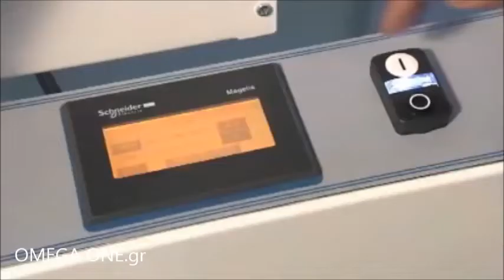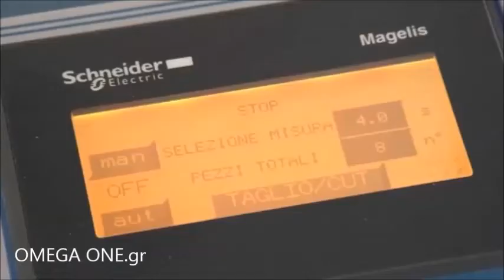Αυτόματη Κριτσινομηχανή Επιδαπέδια | Automatic Breadstick Machine on Stand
Αυτόματη Μηχανή Κριτσινιων
ΜΕΤΡΗΤΙΚΕΣ ΜΗΧΑΝΕΣ ΚΡΙΤΣΙΝΙΩΝ
AΝΟΞΕΙΔΩΤΕΣ ΜΗΧΑΝΕΣ ΠΑΡΑΓΩΓΗΣ ΚΡΙΤΣΙΝΙΩΝ
Επιτραπέζια μηχανη βουτημάτων
Μηχανή κριτσινιών - κουλουριών
Κριτσινομηχανές
Μηχανή παραγωγής για κριτσινι
Μηχανή Παρασκευής Κριτσινιών
Κριτσινομηχανές,
Κριτσινομηχανή επιτραπέζια,
Κριτσινομηχανές επιδαπέδιες,
Μηχανή για κριτσίνια χειροκίνητη,
Κριτσινομηχανή αυτόματη,
Μηχανή παραγωγής κριτσινιών,
Κριτσινομηχανή Χειροκίνητη Κοπή Επιτραπέζια
Tainas Belt Maker
Tijesto pojas za kavu
Tesla Dirzas gamintojas
croissant Donut maszyny
Breadstciks Grissini Machine
Bread Machine Italian Breadsticks
Bread Machine Grissini (Italian Breadsticks)
Pasty Machine
Roll Plant
Roll Slicer
Sausage Roll Machines
Sheeters
Bread Moulders
Depositors
Grissini Breadsticks,
Bread stick machine,
Italian grissini machine,
Manual Table Machine for Grissini,
Breadstick machine,
Bakery equipment Breadstick machine,
Grissini Moulders,
BREADSTICK MACHINE
Breadsticks Machine
GRISSINI AND BREAD STICKS
GRISSINI AND BREADSTICKS MACHINE FLEXIBLE AND VERSATILE
breadsticks grissini and arabian kaak automatic machines
automatic grissini machine
Economic Grissini Machine
Machines Cross sheeters  Flattener Automatic flatbread Sheeter
Mini breadstick machine
Grissini Machine-Kaak Line
Breadsticks Grissini Automatic group
Paisje Kuzhine dhe Bari
Brumatrice dhe furra buke profensionale
Sfoliatrice
Brumatrice per pasticeri
Maqineri per prodhimin e bukes,pasticeri
Pajisje per furre dhe embeltore
Italian makine buke   furre
Paisje per bare,restorante
Paisje pasticerie dhe gelaterie Paisje picerie dhe fastfood
Klikoni foton per nje pamje me te madhe Emri
Pajisje per bare dhe restorante
تجهيز ومخابز
تجهيز مخابز
مخبز برد عامل تشكيل لأنّ عمليّة بيع
masina za kekse
masina za Kroasan
masina za kroasane
Mono masina za brizgani keks
Masina za proizvodnju keksa
Fritsch masina za kroasane
Faconneuse de pate de  Gressins professionnel
Faconneuse de pate de biscuits  professionnel
Manuelle Tischmaschine zur Herstellung von Grissini.
Grissinimaschine Breadsticks machine.
Grissinimaschine,
Fyldt Brod Stick maskiner
brod Stick maskiner
croissant Donut mesin-mesin
Grisinera automatica
Maquina grisines con refiladoras intercambiables
STROJ ZA PROIZVODNJU KEKSA
RUCNI REZAC ZA KRUH
Талх, Нарийн боов
Гурил элдэж, хэрчигч
Талх, Нарийн боов - Хүнсний үйлд
Гурил элдэгч
Гурил элдэгч хэрчигч
Гурил хэрчигч
BORDKJEVLEMASKIN
PRODUKSJONSLOSNINGER FOR BAKERIER
Hornvikler som star pa gulvet med hjul
Automatisk maskin med innmatingsband hvor man legger brod inn og de kommer ut pa en plate
bordkjevlemaskinen
bakkerij machines
Bakkerijmachines Mysun Food Machine
machine Donut productielijn
Croissant productielijn machine
Tesztanyujto Gep croissant
Gostol-nanos frkalica za peciva ili manji kruh
MASINA DE RULAT CORNURI
Masina rulat cornuri baghete
Dough Extrude